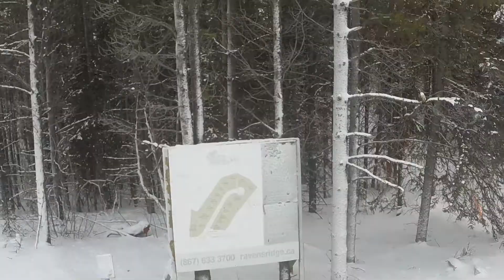Whitehorse House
Whitehorse House, January 2016.